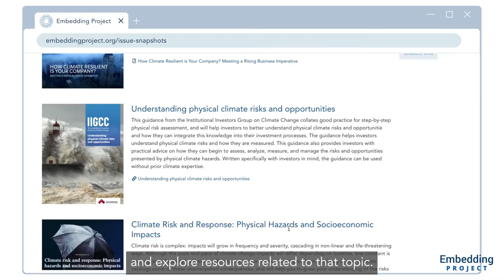Learn about our Issue Snapshots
We’ve curated a selection of the most relevant resources and tools to help you better understand and address a wide range of key sustainability issues.

Do you have recommendations for resources we should add or develop?

The Embedding Project is a global public-benefit research project founded in 2009 with the goal of advancing the transition to an inclusive and regenerative economy. We develop practical tools that help companies to do their part to support environmental and social resilience and embed sustainability into their operations and decision-making.